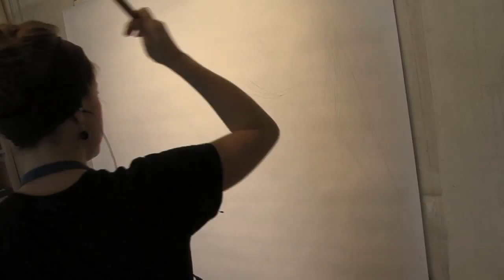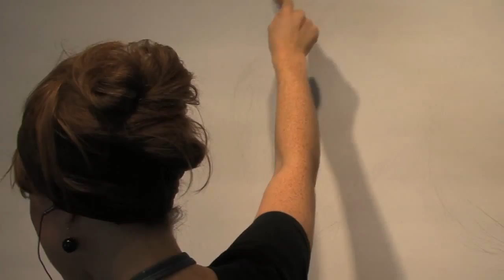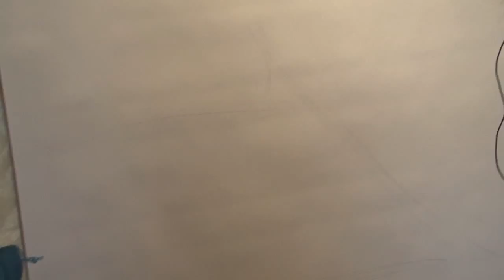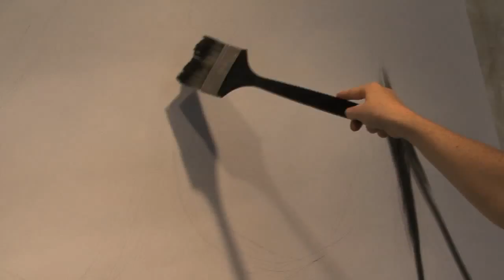Variations : Part 3 Keith Jarret - Meditation.mov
The work of Beth Anna Hynum illustrated with "Meditation" interpreted by Keith Jarret.
Le travail de Beth Anna Hynum accompagné de la chanson "Meditation" de Keith Jarret